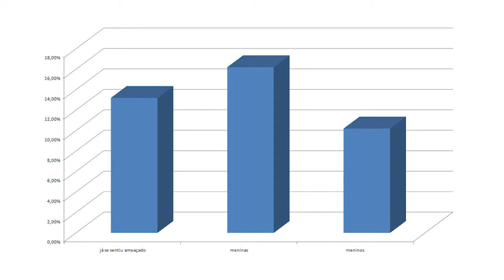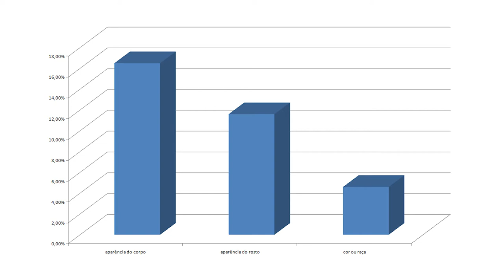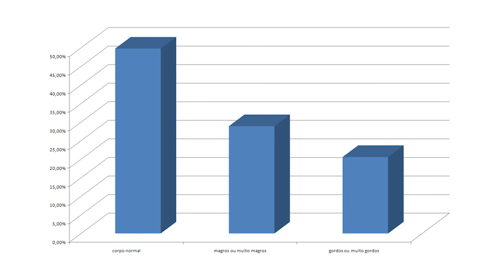Bullying, um em cada dez estudantes já foi ofendido nas redes sociais, diz o IBGE